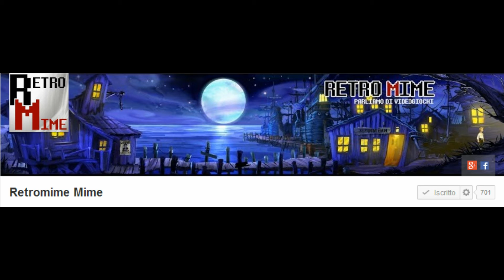TUTORIAL COME SMONTARE UNA CONSOLE XBOX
tutorial di riparazioni di computer ,notebook,alimentatori,console e tanto altro!!

unboxing di retrogamers ,accessori,fai dà tè,costruzioni e piccole invenzioni

non spendere  soldi inutilmente !!  impara e riparati i tuoi oggetti a casa !!!